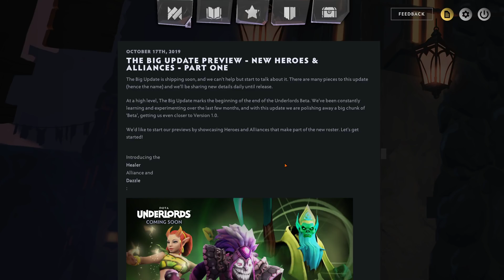Dota Underlords - Podcast #9 (GIGANTIC UPDATE INCOMING)